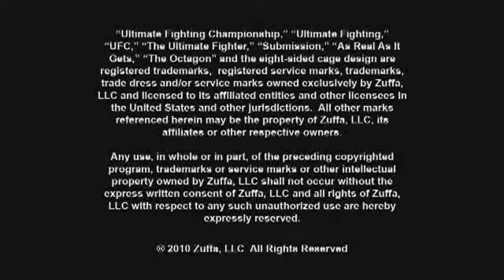UFC 110: Wanderlei, Bisping pre-fight presser - 2010-02-19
Wanderlei Silva and Michael Bisping talk about their showdown at UFC 110 on Saturday, Feb. 20, at 7 p.m. on PPV. Video courtesy of the UFC; text by Carlos Arias, OCRegister.com. Published on 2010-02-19